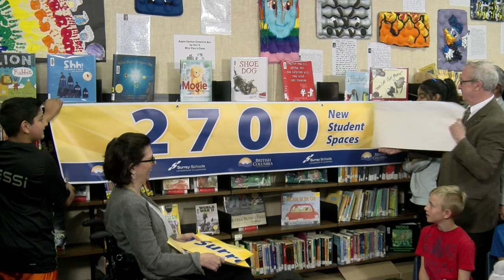2,700 more student spaces to help tackle rapid growth in Surrey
As the City of Surrey continues to grow, Premier Christy Clark has announced funding for up to 2,700 new student spaces for Surrey schools to provide students with new classrooms and help tackle the rapidly growing need for schools in the fastest growing community in BC.

The announcement includes nearly $100 million to fund six priority projects in Surrey.